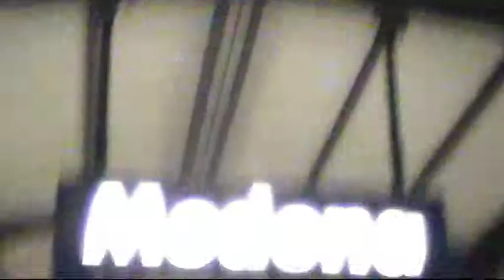percorsi di Città Film 1 part9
continua il tragitto dei cittadini che verificano attività illegalili su strada e disservizi in questo film che coinvolge dall nizio alla fine.